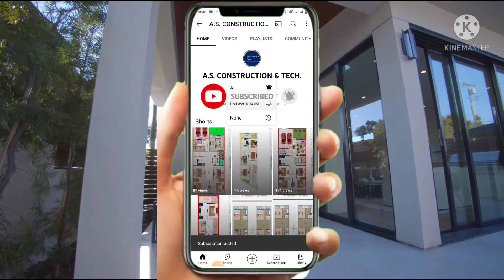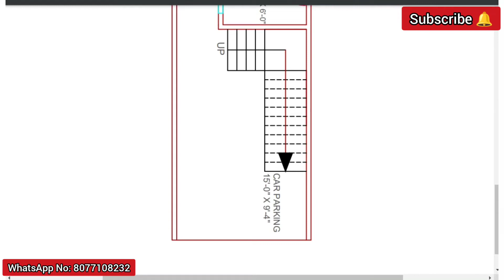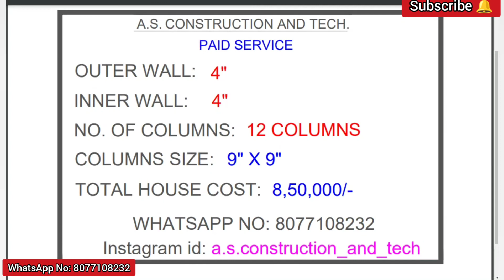10' X 60' Small House Plan 1BHK | छोटे घर का नक्शा 600sqft | 67 गज घर का नक्शा कार पार्किंग के साथ.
10' X 60' Small House Plan 1BHK | छोटे घर का नक्शा 600sqft | 67 गज घर का नक्शा कार पार्किंग के साथ.

20' X 45' Modern House Plan 2BHK With Car Parking | 900sqft 100गज घर का नक्शा कार पार्किंग के साथ.

21 X 35 (82गज) घर का नक्शा पार्किंग और पूजा रूम के साथ। Modern 1BHK House Plan with Parking

29' X 71' Modern House Plan 4BHK With Car Parking | 2056sqft 230गज घर का नक्शा कार पार्किंग के साथ.

दोस्तों हम आपके लिए  नक्शा बनाया है। इस नक़्शे में हमने  बैडरूम, किचन, हॉल, गेस्ट रूम, घर और पार्किंग भी दी है।
आशा करते है कि आपको हमारा ये नक्शा पसंद आया होगा ।
धनयवाद दोस्तों ।

*Our service is online paid service.

*Provide your full requirement.

Friends we make a house plan . In this house plan we provide bedrooms, kitchen, hall, guest room, with Parking and Pooja Room.
Thankyou have a nice day friends.😊

All House Plan related Videos link.